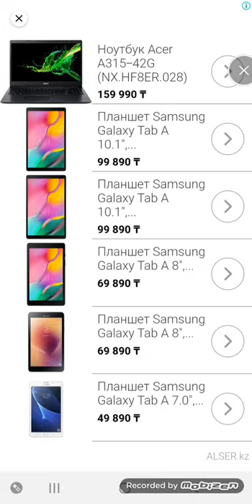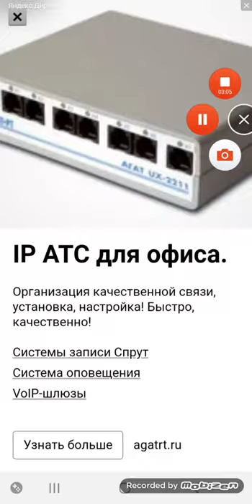Streak Epic On-Line Puzzle Android Gameplay Level 51-100